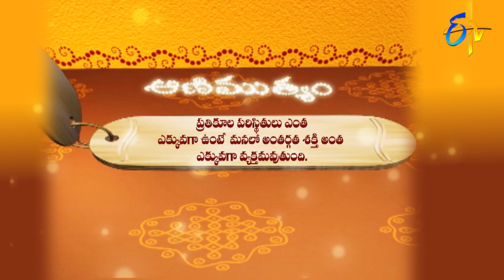Aradhana | 10th July 2019 | Full Episode | ETV Telugu